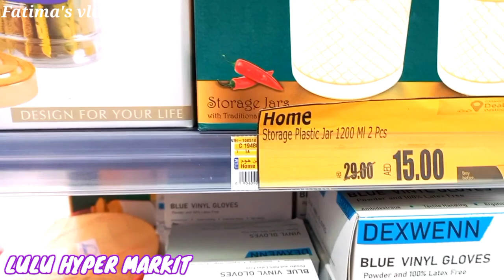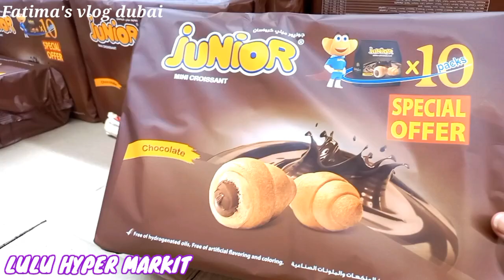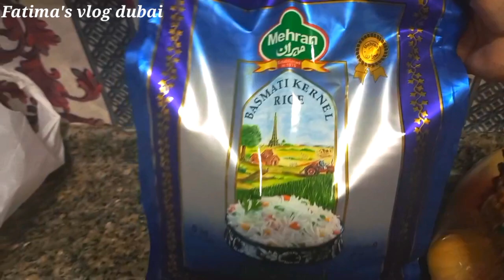Food Prices in Dubai Hypermarket | Grocery Cost in Dubai | Grocery Shopping Vlog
Discrption

LuLu Group International is an Indian Emirati-based multinational conglomerate company that operates a chain of hypermarkets and retail companies, headquartered in Abu Dhabi United Arab Emirates.

grocery shopping in dubai
grocery shopping with husband
Grocery Shopping in uae
dubai market
sharjah market
grocery shopping sharjah
grocery shopping dubai
dubai cheap market
lulu hyper market
sharjah grocery store
dubai ki sasti market
dubai shopping
lulu market dubai
lulu hyper market sharjah
shopping haul dubai
grocery vlog
dubai snacks
lulu market sharjah
GROCERY HAUL
supermarket food with price
food prices in dubai
prices in dubai
dubai
dubai food
food prices at dubai supermarket
cost of food in dubai
cost of living in dubai
food in dubai
products in dubai
dubai mall
dubai walk
dubai street food
organic food prices in dubai
cheap food in dubai
best cheap food in dubai
price in dubai
price of food in dubai
where to buy groceries in dubai
food prices